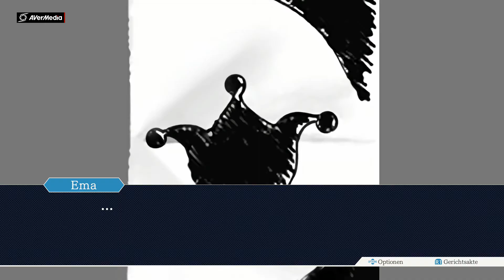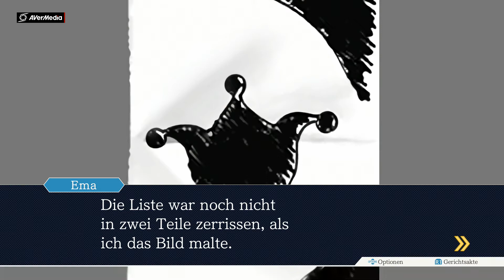Phoenix Wright Ace Attorney Part 99 Das Messer Des Mörders